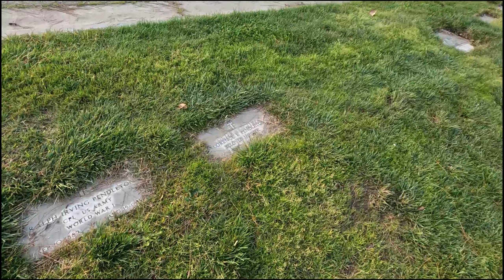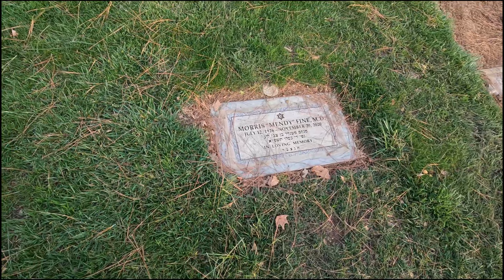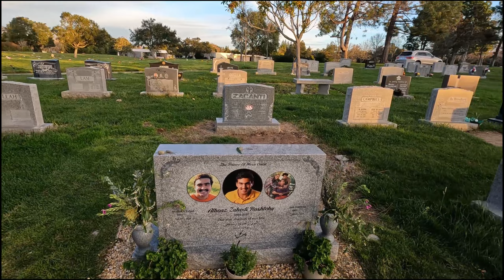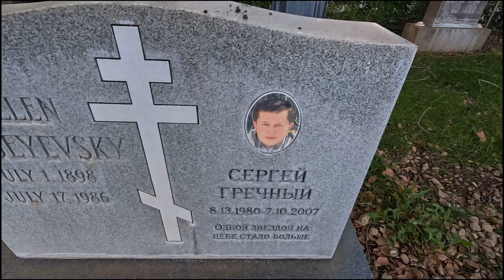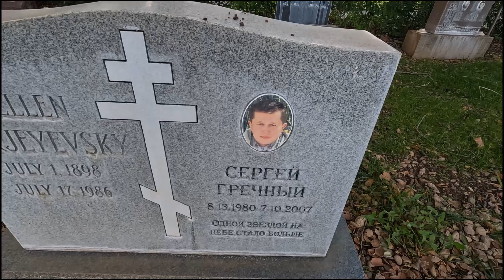Alta Mesa - кладбище в дорогой части Кремниевой Долины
А так, и не подумаешь, если не знать